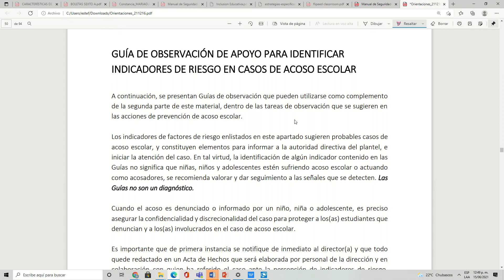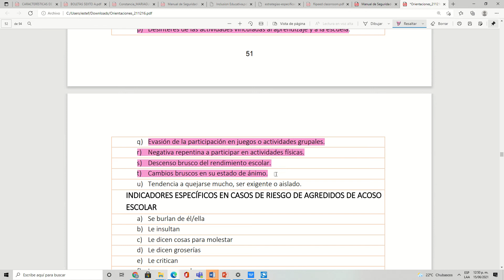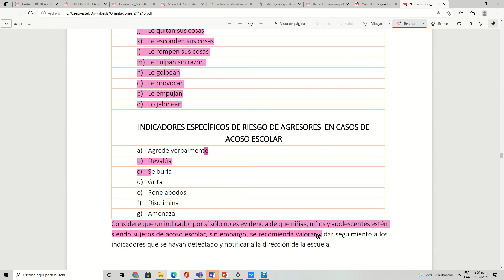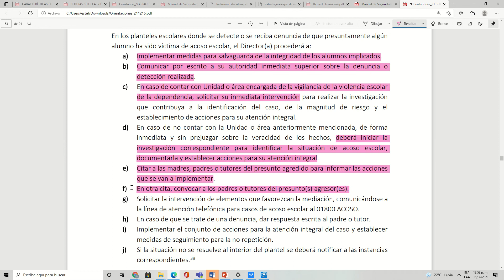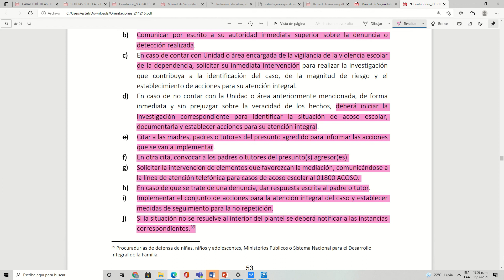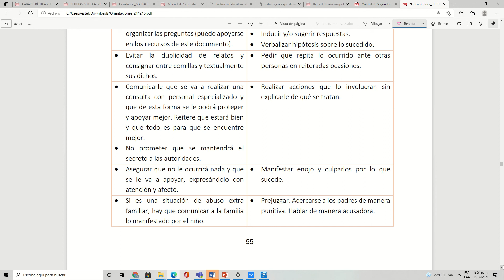INDICADORES DE RIESGO DE ACOSO ESCOLAR